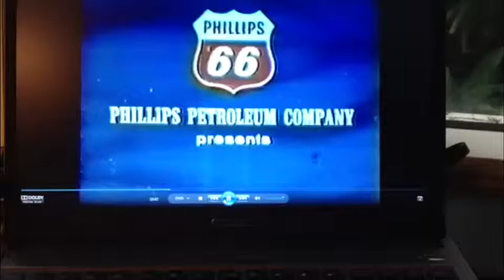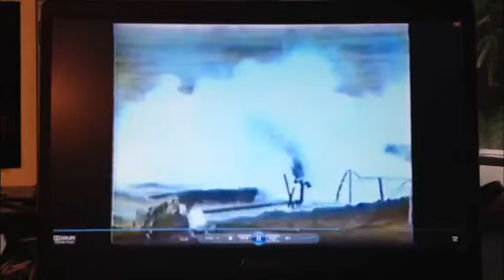Phillips 66 Ammonia Spill Test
This test shows the difficult in igniting ammonia in an open dike area. Is being made available by Bonar Engineering in the interest of public safety.